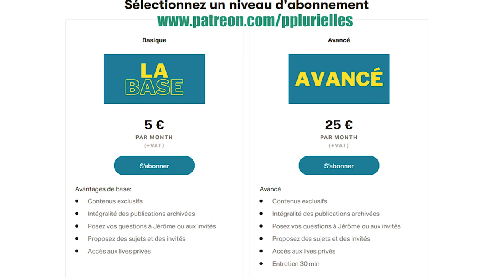DE LA LUTTE DES CLASSES À LA LUTTE DES RACES, SEXES ET RELIGIONS (EXTRAIT)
COMMENT EST-ON PASSÉ DE LA LUTTE DES CLASSES À LUTTE DES SEXES, RACES ET RELIGIONS ?

Les questions religieuses, raciales et sexuelles semblent êtres les problèmes les plus importants de notre société.La fragilité des sociétés occidentales qui cumule lutte des classes, des idéologies, des sexes, des races et des religions, quelle sera la finalité?